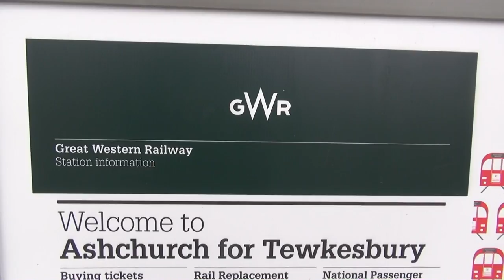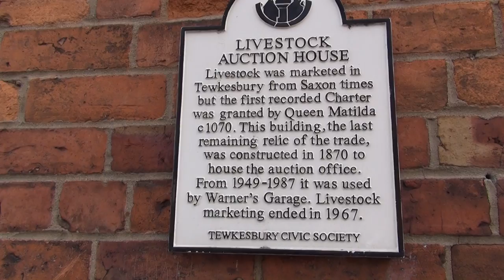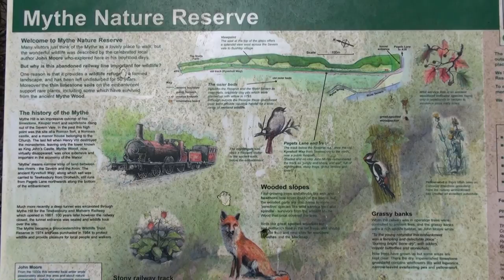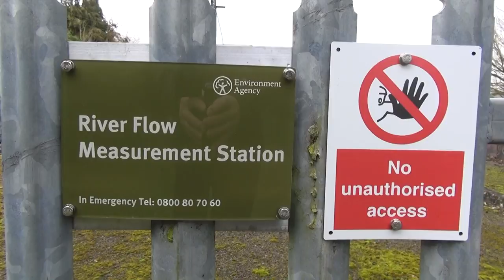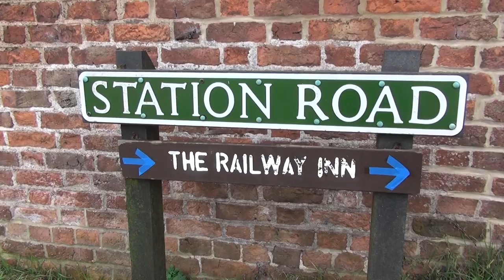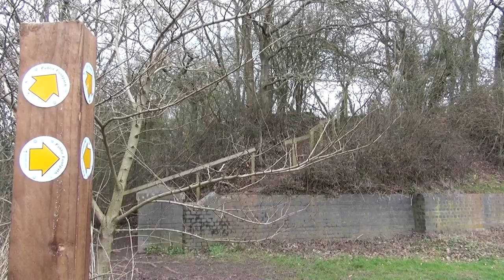Disused Railway walk Ashchurch to Malvern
Disused Railway walk Ashchurch to Malvern looking to see what remains, as well as enjoying a good walk although it would take several days to complete on foot. Starting in Ashchurch ending in Malverns lovely station, and calling into Tewkesbury and Upton on Severn on the way. This line has everything, tunnels, river crossings, beautiful stations and stunning countryside as well. Starting in Ashchurch we can see where the railway began and then follow it into the centre of Tewkesbury as far as the flour mills and small dock area. Leaving Tewksbury the line travels over the flood plane and through a tunnel heading for ripple. Here it has the river Severn for company before crossing to the other side just after Ripple Station, which still stands today but is now a private dwelling. Having crossed the Severn the railway makes its way past Upton on Severn, then wends through the flattish countryside passing fields and farms before joining the main line through Malvern and so to the wonderfully preserved old station. My passion has been walking, I was diagnosed with Parkinson’s last year and walking does not come naturally any more, however the more I walk the easier it gets, for now anyway.
I hope these video’s will inspire others to keep going and hanging on in there.